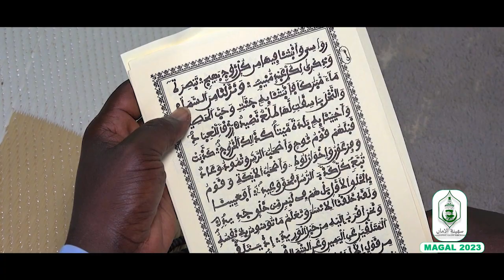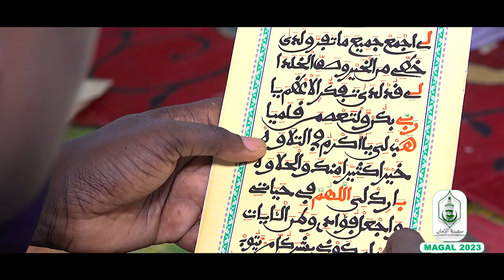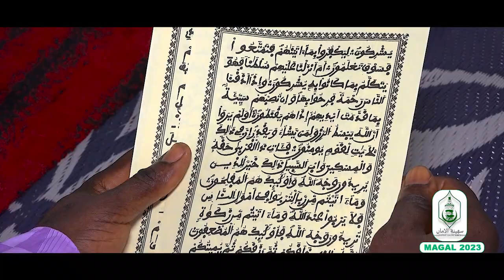(Nouveau)Mafaatihul Jinaan Wakër Sëriñ Masamba GRAND MAGAL DE TOUBA 2023 KUREL 1 SAFINATOUL AMANE